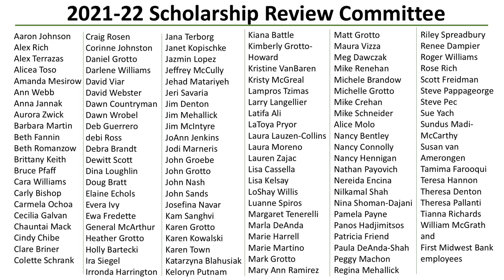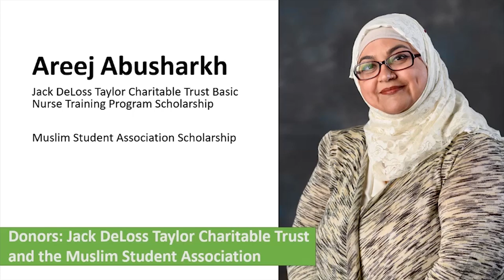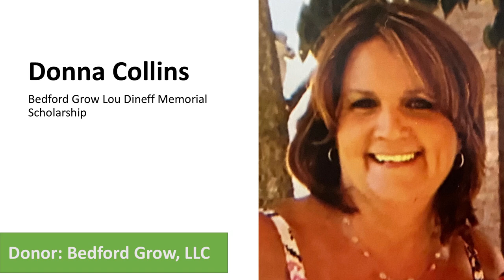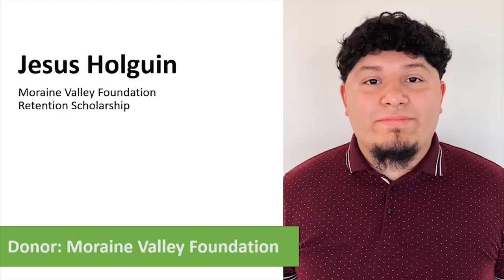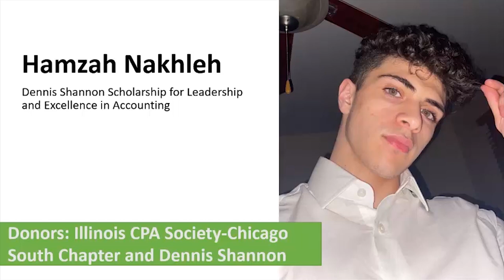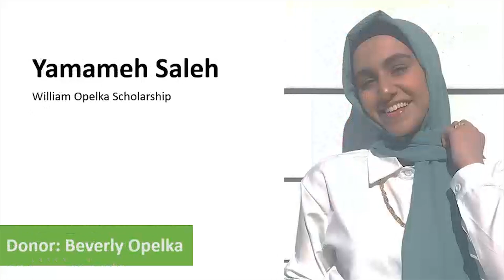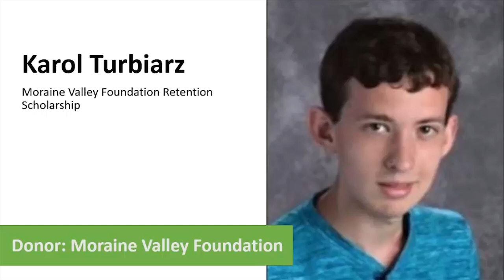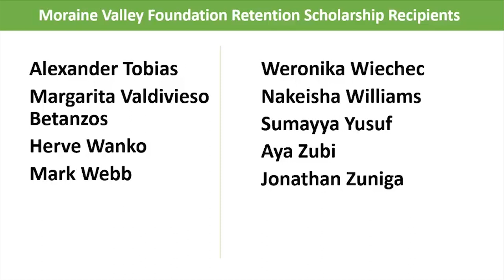2021 Moraine Valley Foundation Virtual Scholarship Reception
The Moraine Valley Foundation at Moraine Valley Community College in Palos Hills, Ill., is proud to announce this year's scholarship recipients.